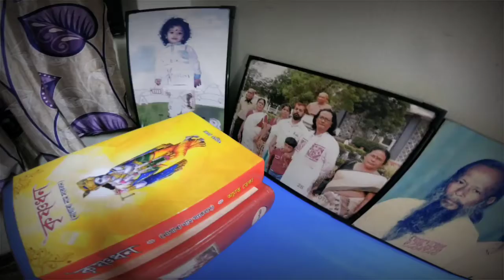৪৫ বছৰৰ নাগাৰা নামত কি কি দেখিলোঁ।